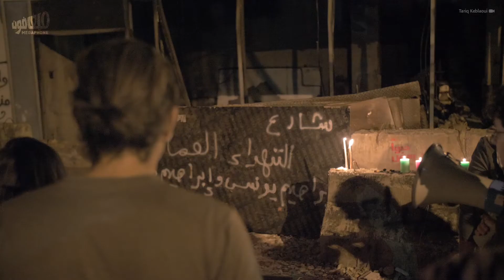Street Talk: Moment of silence | حكي شوارع: وقفة عن روح العمّال الذين توفّوا في الثورة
حكي شوارع: صرخة عن ظروف عمل العمّال المهاجرين في لبنان.

Street Talk: Outcry about conditions of migrant workers in Lebanon